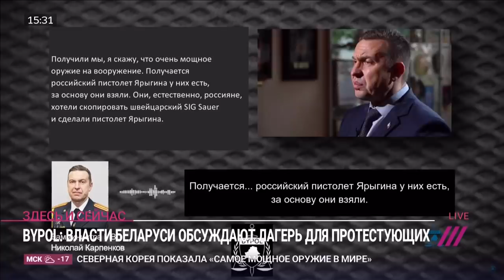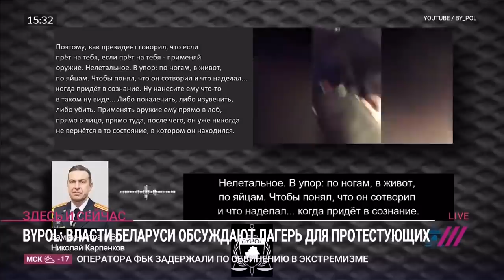Лицензия на убийства и лагерь для протестующих. Опубликована "прослушка замминистра МВД Беларуси"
Организация BYPOL, которая объединяет оппозиционно настроенных белорусских силовиков, 15 января опубликовала аудиозапись с голосом предположительно заместителя министра внутренних дел Беларуси, полковника милиции Николая Карпенкова. Как сказано в сопроводительном тексте BYPOL, запись сделана в октябре 2020, на прощальной встрече с личным составом главного управления по борьбе с организованной преступностью и коррупцией — Карпенков до недавнего времени возглавлял этот орган. Полковник на записи рассказывает о новых видах специальных средств, поступивших на вооружение и имеющих большую травмирующую силу, а также о способах их применения. Карпенков заверяет подчиненных, что Лукашенко лично гарантирует им безнаказанность. Кроме того, сообщает о планах Лукашенко по созданию спецлагеря для бессрочного отселения лиц, повторно принявших участие в акциях протеста. Обсудили тему с Андреем Остаповичем, представителем BYPOL. Он рассказал, что BYPOL не раскрывает источников информации, однако, для установления подлинности записи, он предложил провести фоноскопическую экспертизу, которая, по его словам, подтвердит, что зафиксирован голос Карпенкова. Остапович также заявил, что упомянутые спецлагеря для протестующих уже строятся и в них «уже натягивается колючая проволока». По его словам, Карпенков на этой аудиозаписи озвучивает приказ Александра Лукашенко.